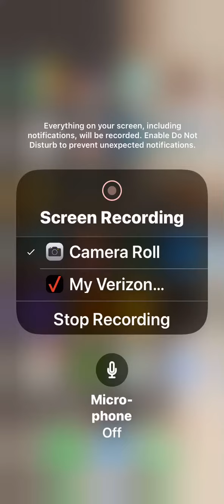How many zombies can the disco zombie make pvz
Just seeing how many zombies the disco zombie can reproduce